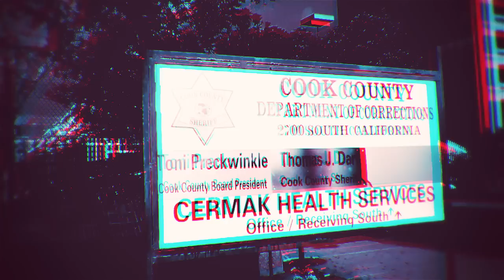TalentedAsKB x BEHIND GOLD BARS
directed by @mr2canons for Ogun Pleas Films